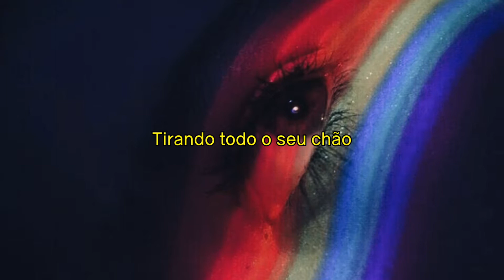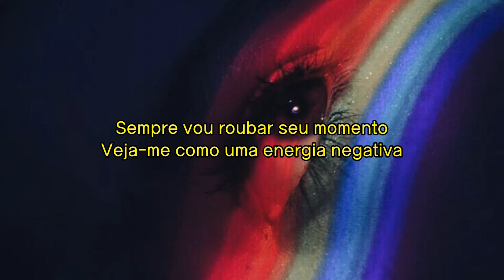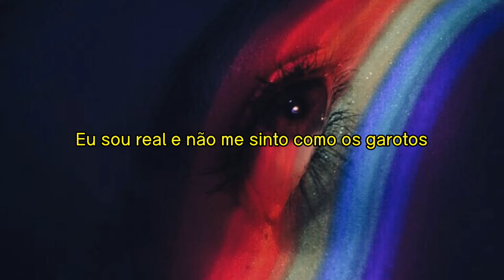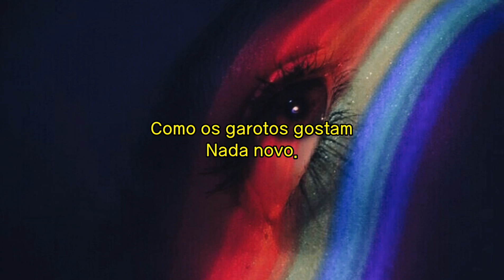Tradução da música: Heyley Kiyoko- Girl Like Girl